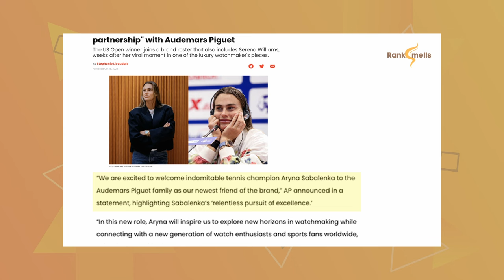Aryna Sabalenka’s Stunning $118,000 Audemars Piguet Wristwatch Will Blow Your Mind!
Celebrate Aryna Sabalenka's remarkable 2024 US Open victory as we dive into the details of her stunning wristwatch and exciting new sponsor, Audemars Piguet! 💖 Discover the breathtaking Audemars Piguet Royal Oak Offshore Chronograph she sported during the tournament, featuring a dazzling bezel adorned with rainbow sapphires and valued at around $118,000! 🤑✨

We’ll explore how Aryna is not only a force on the tennis court but also making a name for herself in the fashion world. What do you think of her latest power move? 🎾💫